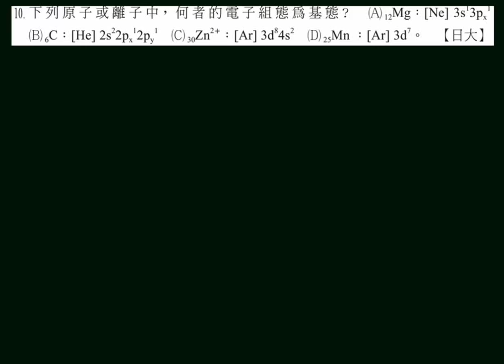選化上講義1-3P033單元10